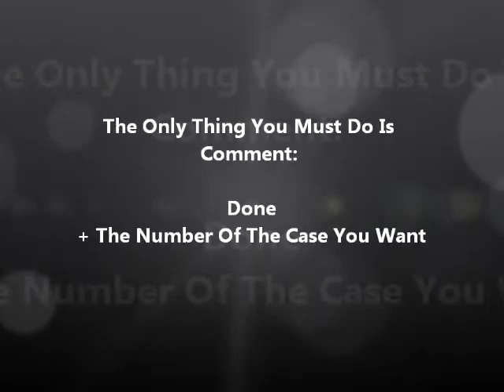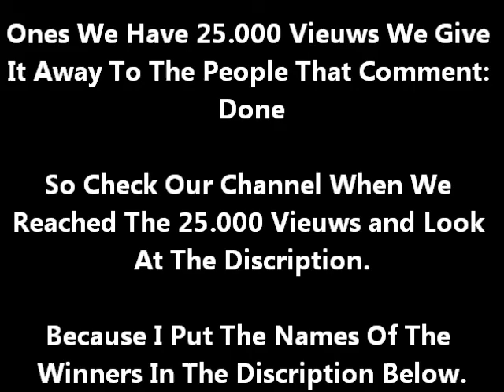GIVE AWAY!! - Free Iphone 4/4s cases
Ones We Have 25.000 Vieuws We Give
It Away To The People That Comment:
Done

So Check Our Channel When We
Reached The 25.000 Vieuws and Look
At The Discription.

Because I Put The Names Of The
Winners In The Discription.